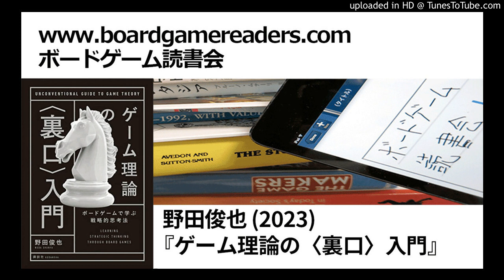ボードゲーム読書会『ゲーム理論の〈裏口〉入門』採録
野田俊也『ゲーム理論の〈裏口〉入門』（講談社 2023）

ボードゲーム読書会＠高田馬場 第111回
 20230825
プレゼン：さわだ